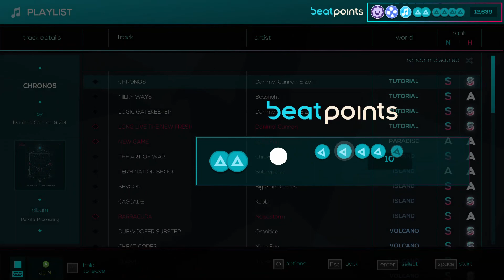Just Shapes and Beats - Close To Me [NORMAL]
Well, this is the first time uploading something else. GG i guess idk lol